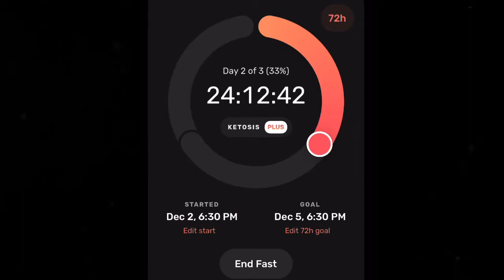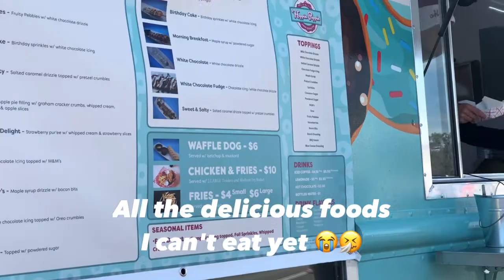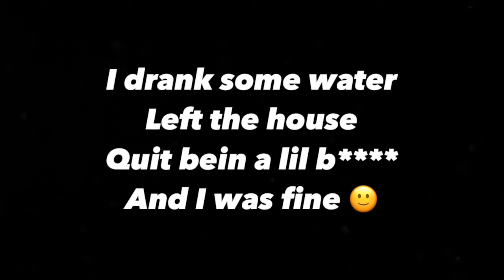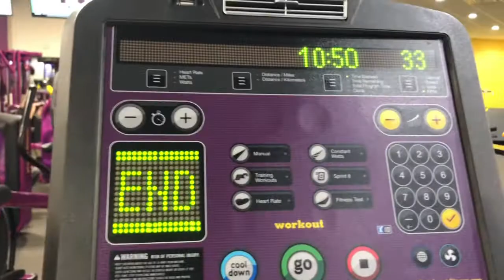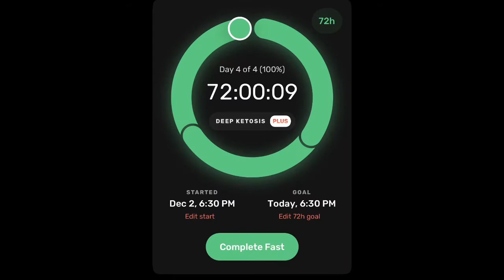I Tried the Elliott Hulse 72 Hour Water Fast For Weight Loss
I tried water fasting for 3 days...

72 hour water fast
72 hour water fast autophagy
Water fast
72 hour water fast before and after
72 hour water fast weight loss results
72 hour water fast timeline
72 hour water fast guide
Elliott Hulse 72 Hour water fast